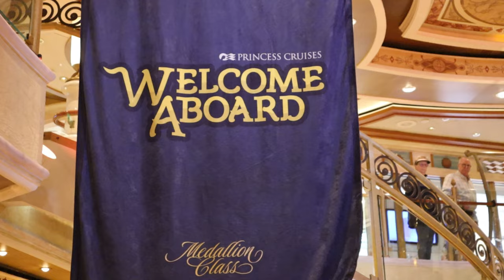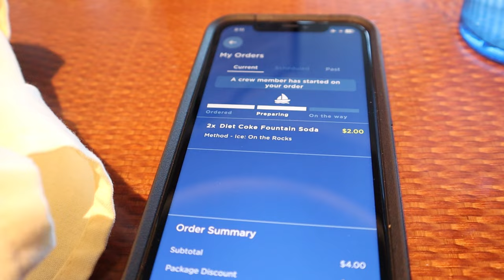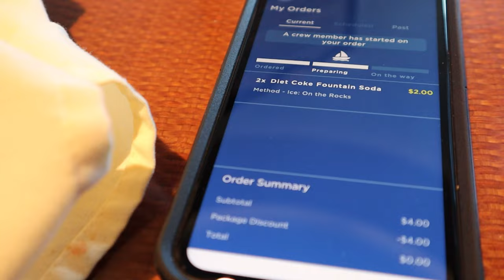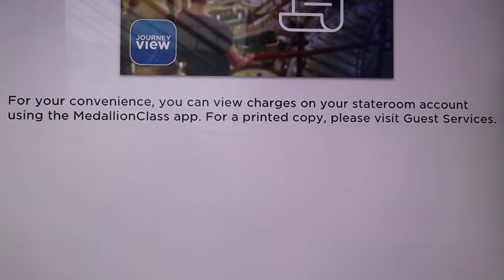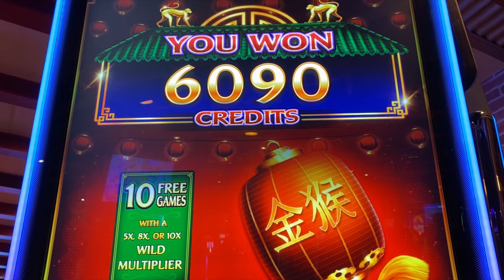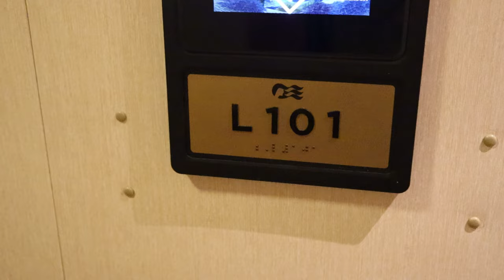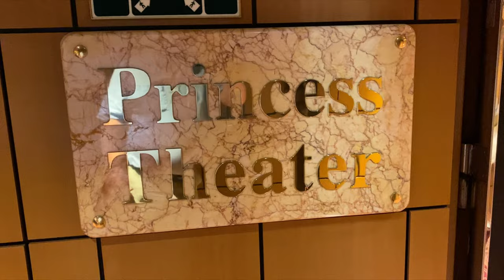5 Things We Loved About Our Cruise On The Ruby Princess To Alaska And 5 Things We Didn't!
In August of 2023 we took a 10 day cruise to Alaska on the Ruby Princess. During the trip we came up with five things we thought were awesome about the Ruby and five things that could use a little work. If you're planning a cruise on the Ruby, watch this video for our thoughts on the staff, casino, restaurants and more.